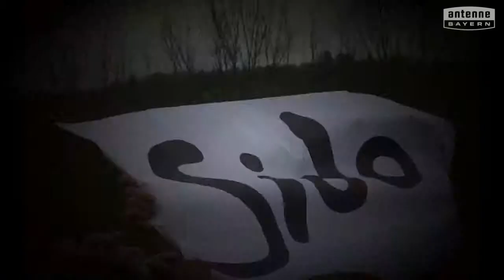Georg-Göpfert-Mittelschule Eltmann will das ANTENNE BAYERN Pausenhofkonzert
Votet für: Georg-Göpfert-Mittelschule Eltmann! ANTENNE BAYERN bringt die Stars auf unseren Pausenhof. Holt das ANTENNE BAYERN Pausenhofkonzert an unsere Schule und votet jetzt